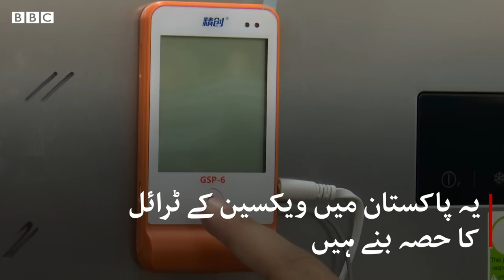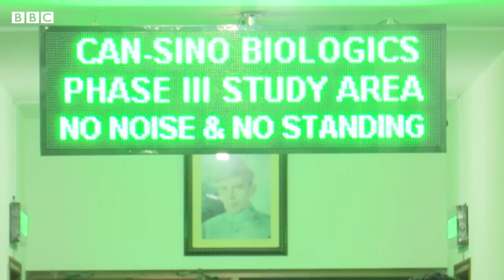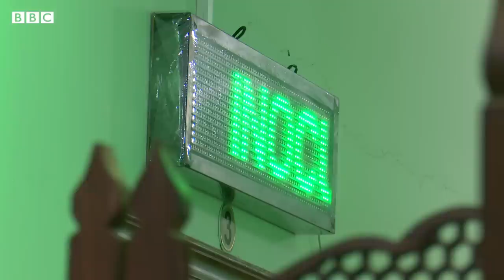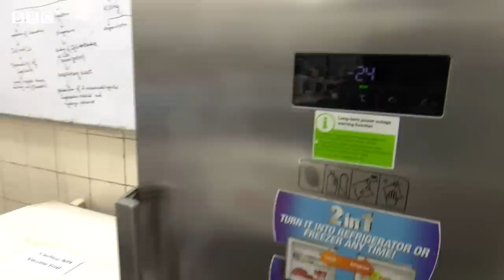Corona Vaccine: Why is sex prohibited during trials? - BBC URDU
ایسا پاکستان میں پہلی مرتبہ ہو رہا ہے مگر حکام کو کورونا وائرس کی ویکسین کی ٹرائل کے لیے بڑی تعداد میں رضاکار نہیں مل رہے۔ ایک وجہ اہلیت کی یہ شرط بتائی جاتی ہے کہ ویکسین لگوانے کے تین ماہ بعد تک رضاکار جنسی تعلق قائم نہیں کر سکتے۔ مگر کیا واقعی ایسا ہے؟ یہ ہی جاننے کے لئے ہمارے ساتھی عمردراز اور فرقان الٰہی چند رضاکاروں اور ماہرین سے ملے۔